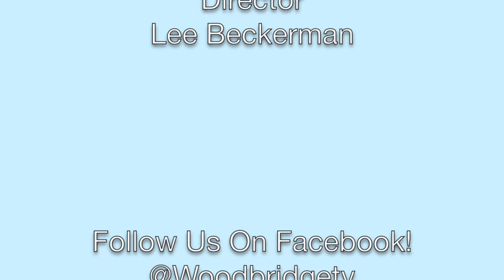Wellness Woodbridge: Guest: Robin Krippa, Community Partnership Manager - Hackensack Meridian Health